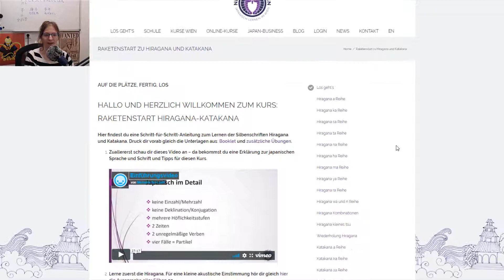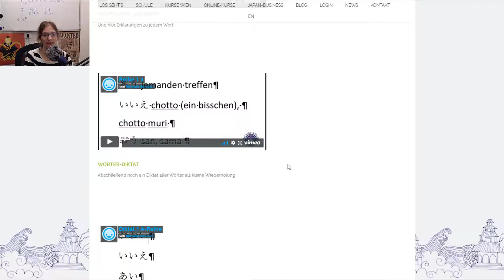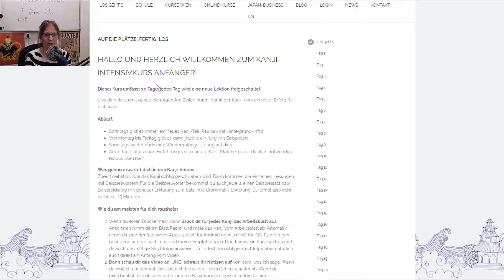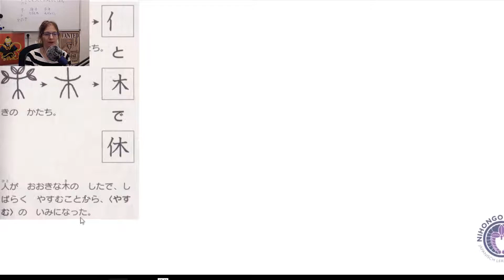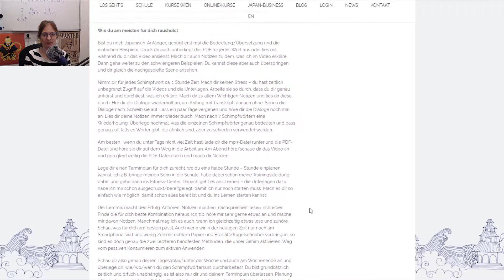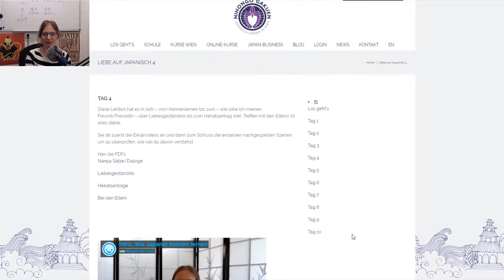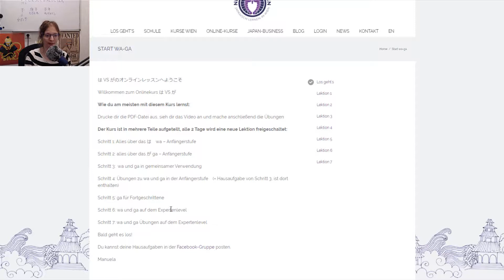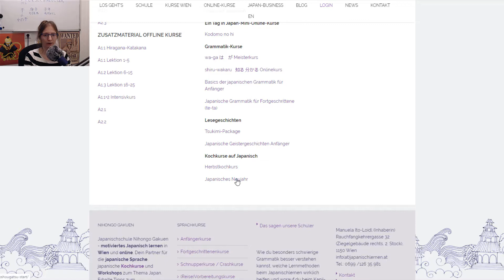Wie die Japanisch-Onlinekurse bei uns funktionieren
Hol dir noch mehr Lerntipps mit meinem Newsletter

Ich zeige dir in diesem Video, wie die Onlinekurse aufgebaut sind, wie du sie durcharbeitest und was bei unseren Japanischonlinekursen so alles dabei ist.